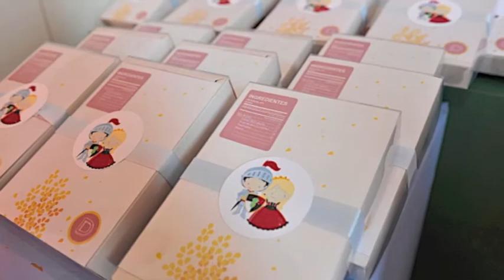Manu 5 Anos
Aniversario da Manu de 5 Anos